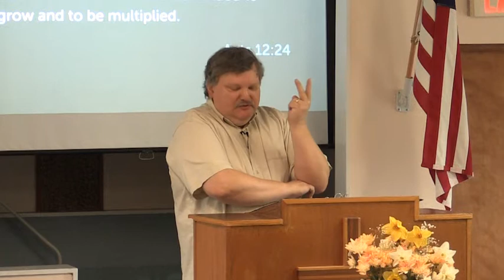Be Careful What You Wish For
Jim Fitch
Acts 12:20-25